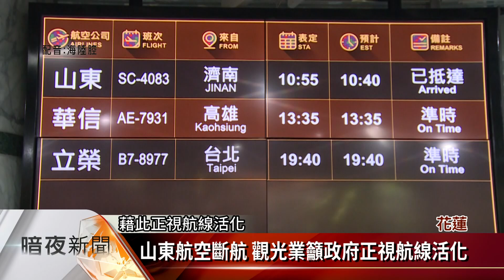限縮陸客來台.山東航空斷航 花蓮觀光業憂【客家新聞20190809】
不只颱風，會影響花蓮觀光產業，陸客來台自由行的限縮，也使地方觀光業者感到憂心，加上今年7月，才復航的山東航空又停飛，地方包括交通、旅宿等產業鏈，都預期將會受到衝擊，希望政府除了加碼補助之外，還要能正視，東部觀光如何永續經營。